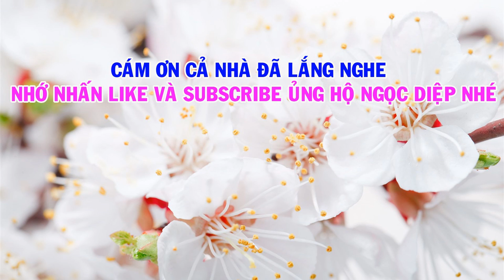CẦN THƠ VĨNH THẠNH QUÊ TÔI-Lý mỹ hưng/TB:NGỌC DIỆP/Thơ:Hoàng ánh Hiền/CT:NGỌC PHÚC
-Ngọc Diệp hát vọng cổ,cần thơ vĩnh thạnh quê tôi-lý mỹ hưng